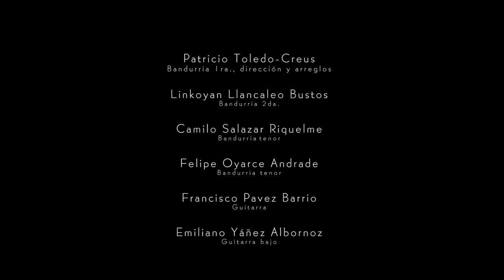Robotech: Robotechnology - Plectrum Australis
Robotechnology (Arlon Ober)
Banda Sonora Robotech
Plectrum Australis
Sexteto de música de plectro de Santiago de Chile.